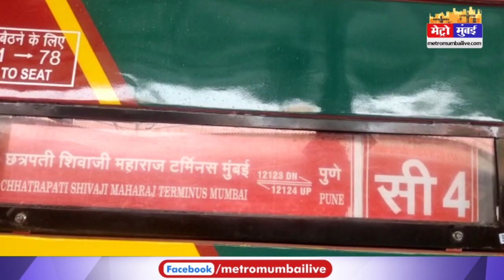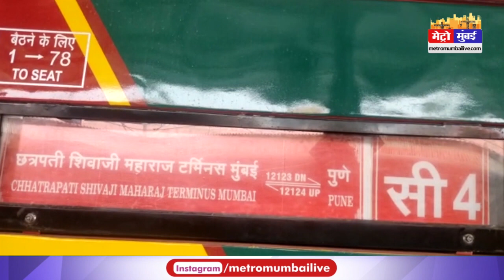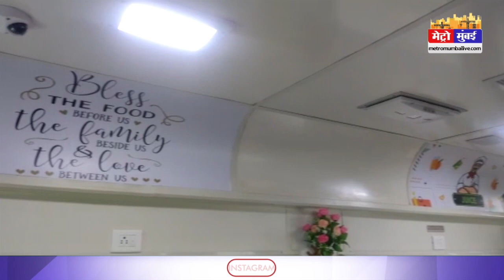Deccan Queen: डेक्‍कन क्‍वीन के गौरवशाली 92 वर्ष शानदार इतिहास | Metro Mumbai